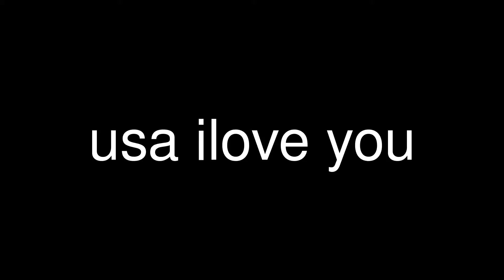Mein bearbeitetes Video